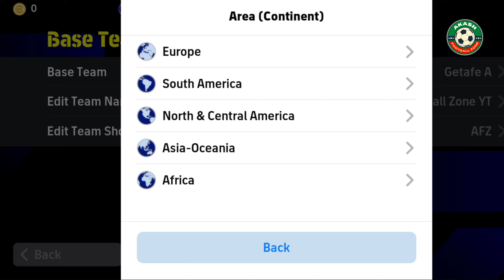How To Get Unique and Best 3-1-4-2 Formation In eFootball 2024 Mobile | eFootball Formation Update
How To Get Very Unique and Best 3-1-4-2 Formation In eFootball 2024 Mobile | eFootball 2024 Mobile Formation Update | eFootball 2024™